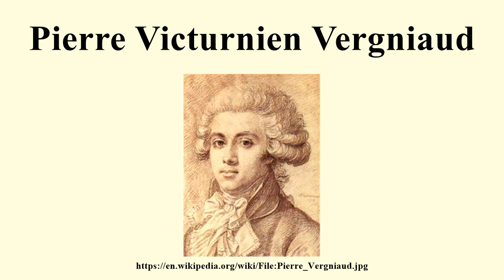Pierre Victurnien Vergniaud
Image-Copyright-Info